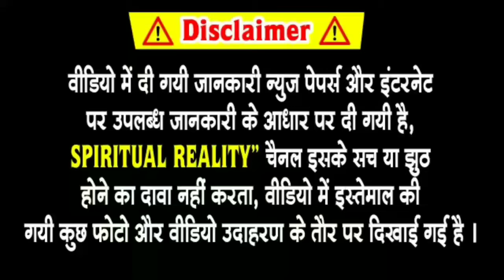तांबे के बर्तन में रखा पानी पीने के फायदे Benefits of drinking water kept in a copper vessel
तांबे का पानी सेहत बनाने में काफी मदद करता है। साथ ही तांबा प्यूरीफायर का काम करता है। ये पानी की अशुद्धियों को दूर कर देता है।
सेहत ठीक रखने के लिए लोग तरह तरह के उपाय करते है। इन्हीं में से एक है, तांबे के बर्तन में से पानी पीना। दरअसल आपने कई लोगों को बोलते देखा होगा "तांबे के बर्तन का पानी पीना चाहिए इससे सेहत अच्छी रहती है।" आपको बता दें कि आयुर्वेद ही नहीं, विज्ञान ने भी तांबे के बर्तन में रखा पानी पीना लाभकारी बताया है। तांबा प्यूरीफायर का काम करता है। ये पानी की अशुद्धियों को दूर कर देता है। इस पानी का पूरी तरह से लाभ तभी मिलता है, जब तांबे के बरतन में कम से कम 8 घंटे तक पानी रखा जाए। इसलिए लोग रात को तांबे के बर्तन में पानी भरकर सोते हैं, जिससे सुबह उठकर सबसे पहले इस पानी का सेवन कर सकें।
आज कल लोगों में खाना पचाने की दिक्कत बहुत आम समस्या है। तांबे के बर्तन में रखे पानी को पीने से इससे छुटकारा मिल सकता है। तांबे में ऐसे तत्व मौजूद होते हैं जो नुकसानदायक बैक्टीरिया को खत्म करते हैं और पेट की सूजन मिटाते हैं। आयुर्वेद के अनुसार, पेट के रोग मिटाने के लिए रात भर तांबे के बर्तन में रखे पानी को सुबह खाली पेट पीना चाहिए।v
तांबे का पानी पीने से और भी बहुत से फायदे हैं। जेसे इसे पीने से पेट की आंतों की गंदगी साफ होती है। आंतों की गंदगी साफ होने से पूरे शरीर पर अच्छा प्रभाव पड़ता है। तांबे के कारण त्वचा संबंधी समस्याएं भी ठीक होती हैं। साथ ही यह कोलेस्ट्रॉल को घटाने में मददगार है।

Ibn Al-Noor

Listen ad-free with Youtube Premium
Song                          Ibn Al-Noor
Album                        Ibn Al-Noor
Youtube                     societies